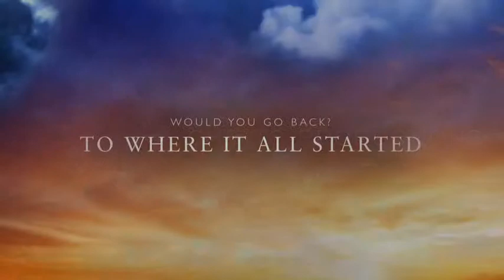Their Eyes Were Watching God - Secret Trailer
Janie throughout the book made decisions, unthoughtful decisions can lead to a characters downfall, either good or bad she learned something.